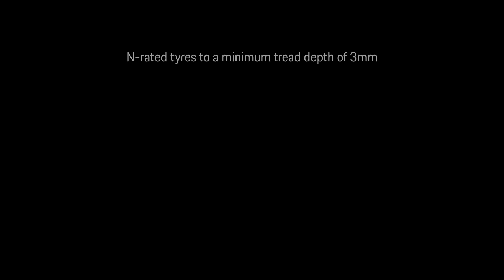Porsche | 992 GT3 Touring | GT Silver Metallic